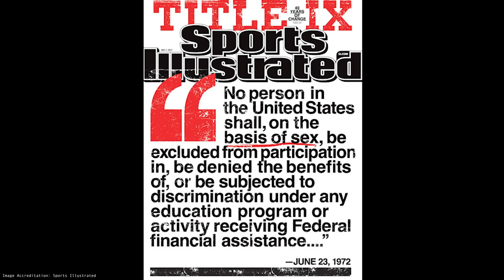Women In Sports: Watch Me. EP.2 (ft.Sara Loetscher)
"Women in Sports: Watch Me" is a series featuring inspiring women in sports. Whether it is women competing in sports, women working in sports, or women coaching sports. This series covers the impact that women can have on sports and the stories that aren't always highlighted.

EP 2. features Sara Loetscher, a former University of Iowa tennis player in 1980 and now current coach at Hempstead High School